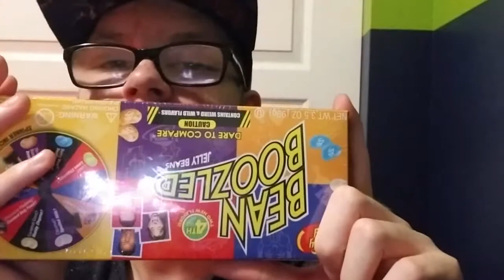Why I didn't upload (405)